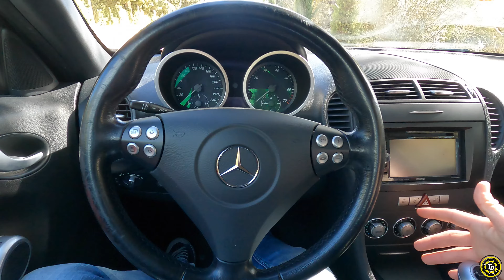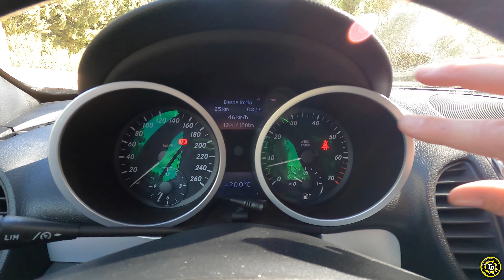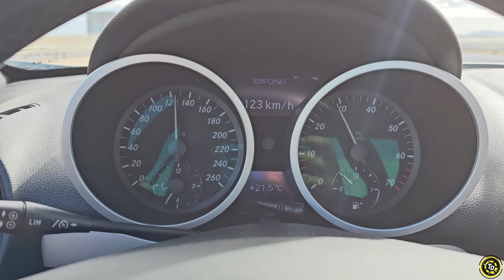Mercedes SLK 280 R171/ Más DEPORTIVO de lo que piensas/ TOP DRIVERS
El Mercedes SLK de segunda generación, el R171, contaba con una versión intermedia denominada 280. Esta versión equipa un motor de 6 cilindros en V atmosférico que es una delicia por sonido y prestaciones.

0:00 introducción
1:22 gama de motores
2:03 denominación del modelo
2:33 estética exterior
3:42 motor 280
4:57 techo duro retráctil
5:43 precio
6:34 interior
9:06 conducción